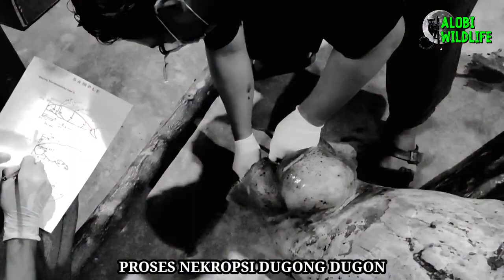SETELAH 8 JAM PENCARIAN AKHIRNYA DUGONG/DUYUNG YANG VIRAL DI TEMUKAN MATI OLEH ALOBI, BKSDA DAN DKP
SETELAH 8 JAM PENCARIAN AKHIRNYA DUGONG DUGON/DUYUNG YANG VIRAL DI TEMUKAN MATI OLEH ALOBI, BKSDA DAN DKP DI DESA TANAH MERAH.